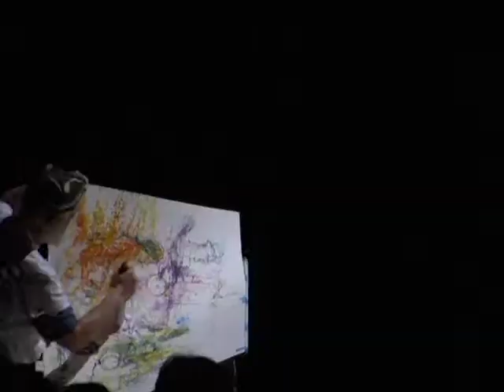IICSI video short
This video is about IICSI video short